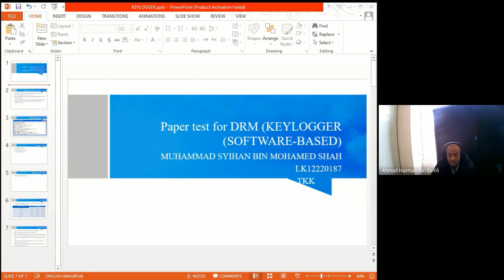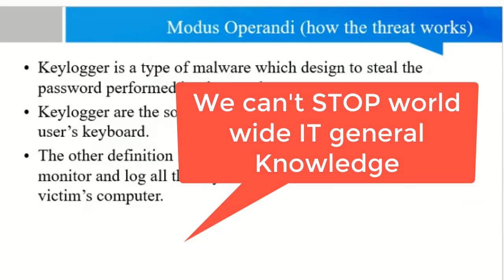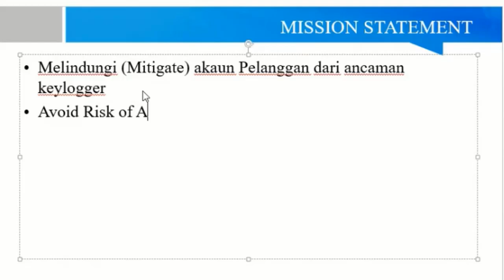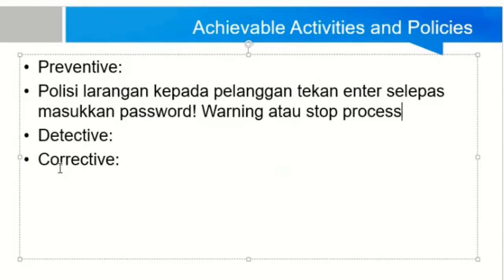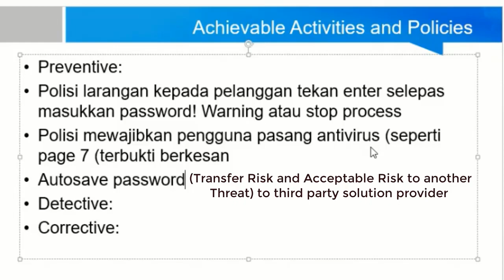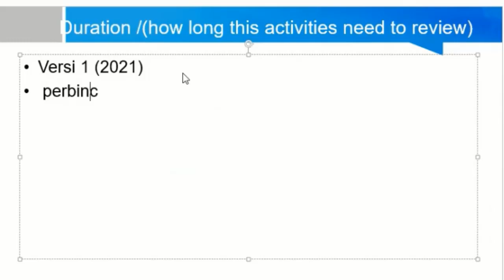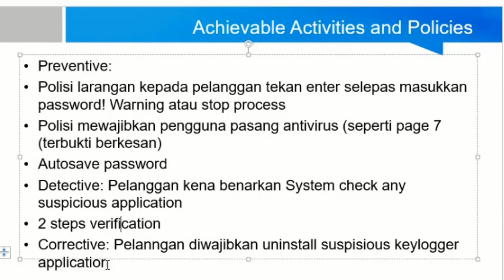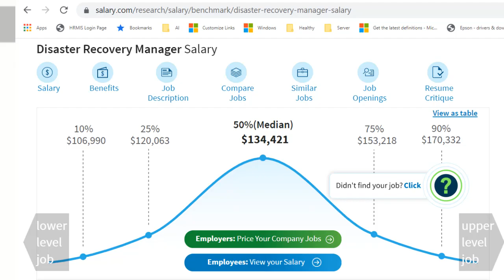Contoh dokumentasi Basic Paper Test untuk Disaster Recovery Manegement (threat :software keylogger)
The process of developing a paper  test occurs in five stages:
1.test conceptualization;
process to list out any thinkable available solution in specific  either invironment / location / area / person / machines

2.test construction;
involve expertise observation in various field that may involve

3.test tryout;
simulation tools such as netapp,  packet tracer , various CAD and etc

4.item analysis;

partial test in each risk test

5.test revision.

full test over all system